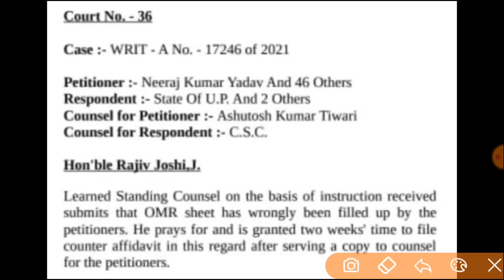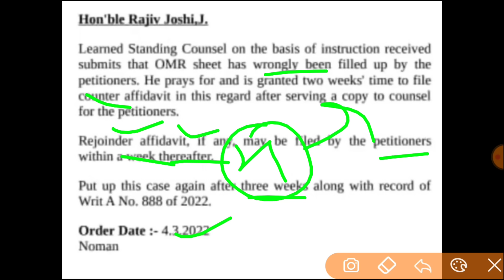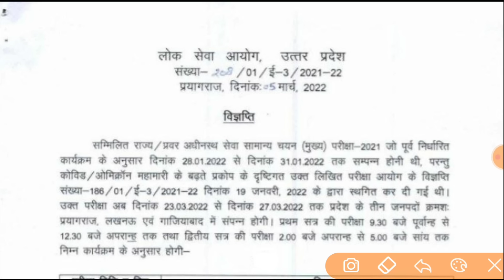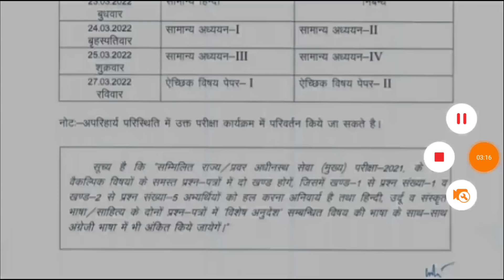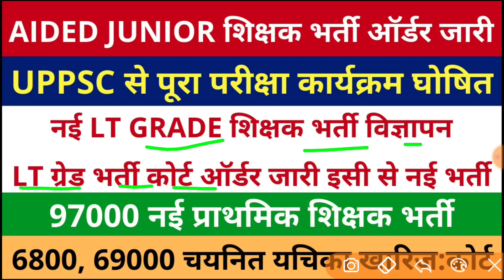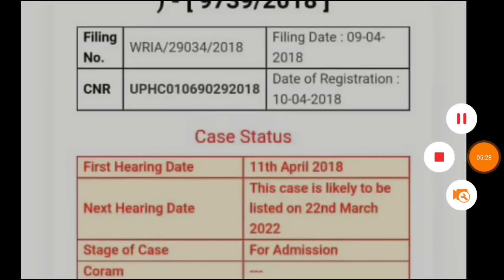नई LT GRADE भर्ती विज्ञापन | UPPSC परीक्षा कार्यक्रम घोषित | AIDED JUNIOR NEWS | 97000 नई भर्ती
27000 TGT PGT विज्ञापन | TGT 2021 RESULT | AIDED JUNIOR ANSWER KEY | UPSSSC PET RESULT | UPTET 2021